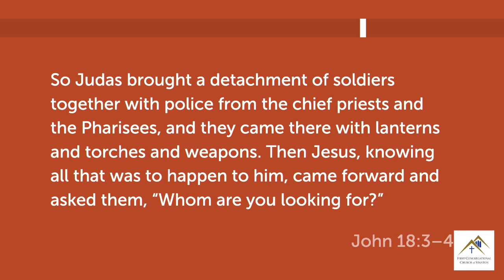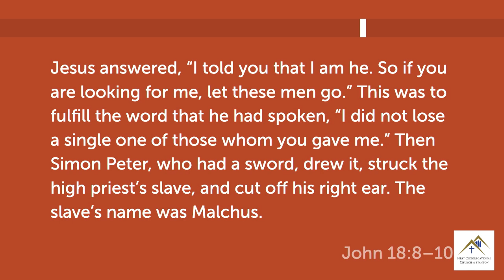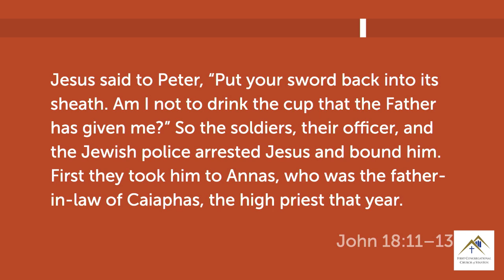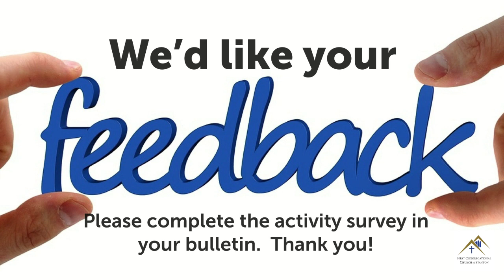Jesus' Betrayal and Arrest - March 17, 2024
First Congregational Church of Stanton

Jesus' Betrayal and Arrest
Twenty Four
John 18:1-14
Pastor Randy Bennett preaching